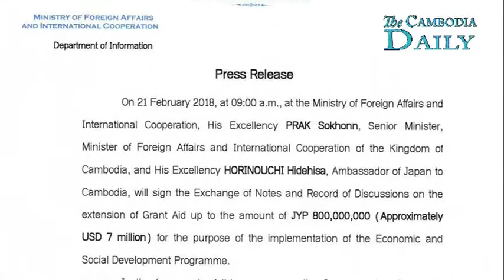ជប៉ុនផ្តល់ជំនួយឥតសំណងចំនួន៧លានដុល្លារដល់កម្ពុជា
ប្រទេសជប៉ុនបានសម្រេចផ្តល់ហិរញ្ញប្បទានឥតសំណងចំនួន៧លានដុល្លារដល់កម្ពុជាសម្រាប់អនុវត្តគម្រោងកម្មវិធីអភិវឌ្ឍន៍សេដ្ឋកិច្ច និងសង្គម។រដ្ឋមន្រ្ដីការបរទេសនិងសហប្រតិបត្តិការអន្តរជាតិលោក ប្រាក់ សុខុននឹងជួបជាមួយឯកអគ្គរាជទូតជប៉ុនប្រចាំកម្ពុជា ដើម្បីចុះហត្ថលេខាលើកំណត់ហេតុនៃការផ្ដល់ហិរញ្ញប្បទានឥតសំណងនេះ នៅថ្ងៃទី២១ខែកុម្ភៈនៅទីស្ដីការក្រសួងការបរទេសកម្ពុជា។
កាលពីចុងឆ្នាំ២០១៧កន្លងទៅ រដ្ឋាភិបាលជប៉ុនតាមរយៈអង្គការ JICA ជំរុញឲ្យប្រជាកសិករប្រើប្រាស់ទឹកនៅជុំវិញបឹងទន្លេសាប ឱ្យបានត្រឹមត្រូវកុំ ខ្ជះខ្ជាយដើម្បីកាត់បន្ថយការខ្វះខាតទឹកប្រើប្រាស់សម្រាប់កសិកម្មនៅរដូវប្រាំង។
ក្រុមមន្រ្តីអង្គការ JICA របស់ជប៉ុន អះអាងថាដើម្បីអោយការប្រើប្រាស់ទឹកប្រកបដោយប្រសិទ្ធភាពសមធម៌និងនិរន្តរភាពលុះត្រាតែ មានយន្តការនៃគ្រប់គ្រងធនធានទឹកមួយបង្កើតឡើង។
គម្រោងគ្រប់គ្រងធនធានទឹកថ្មីដែលរដ្ឋាភិបាលជប៉ុនចង់បានគឺជាវិសាលមួយដែលអាចគ្របដណ្តប់លើផ្ទៃអាងនិងស្ទឹងចំនួន៦ ក្នុងខេត្ត-ក្រុងចំនួន៦ដែលផ្តោតជាពិសេសលើវិធីសាស្រ្តថ្មី ក្នុងការបែងចែកទឹកប្រើប្រាស់ចេញពីប្រភពខ្សែទឹកខ្ពស់និងទាប តាមរយៈការប្រមូលទិន្នន័យការបង្កើតគម្រោងស្ថាប័នដើម្បីសម្របសម្រួល និងរៀបចំផែនការគ្រប់គ្រងធនធានទឹក។
ក្រៅពីការជួយដល់គំរោងអភិវឌ្ឍន៍សង្គម កន្លងមករដ្ឋាភិបាលជប៉ុនក៏បានជួយដល់វិស័យនយោបាយប្រទេសកម្ពុជាផងដែរ។ ស្ថិតក្នុងស្ថានការប្រទេសកម្ពុជាកំពុងមានវិបត្តិនយោបាយ មន្រ្តីជាន់ខ្ពស់នៃក្រសួងការបទេសជប៉ុនកាលពីដើមខែកុម្ភៈបានជំរុញឲ្យមានការបោះឆ្នោតដោយសេរីត្រឹមត្រូវ និងយុត្តិធម៌នៅកម្ពុជាដែលមានការចូលរួមពីគ្រប់ភាគីពាក់ព័ន្ធនៅមុនការបោះឆ្នោតជាតិនាខែកក្កដា ខាងមុខនេះ៕